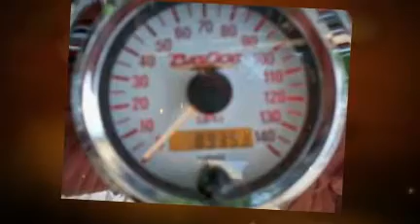2000 Big Dog Chopper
Make                          Big Dog
Model                         Husky
Price                           15,000
Miles                           8,900
Exterior                      Red Custom Paint Job

The Big Dog Husky is going to draw attention when get goes down
the road.    This Big Dog is the  Baddest of the Bad!!!  This Big Dog
Chopper has a  96 cu inch S&S Motor, new S&S Carb, Metzler Tires,
Front Rim Twisted Spokes, Forward Controls, Solo Seat, and  lots of
chrome.   This Big Dog is ready for the road and is a sure head tuner.